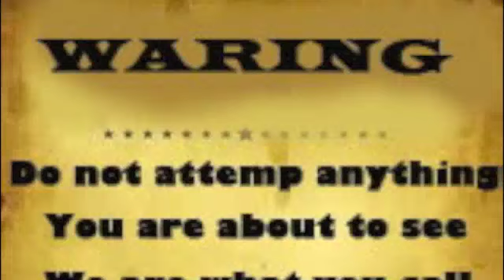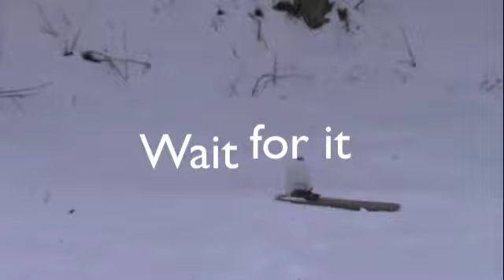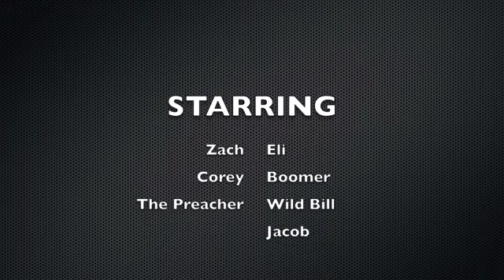Redneck Trick Shooting